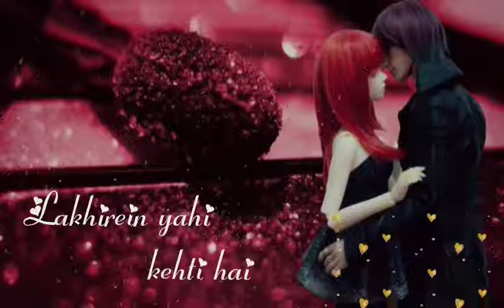beauty khan viral video reality ! nisha guragain !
carryminati full credit video edit by jiddi
beautykhanviralvideo
beauty khan viral video
nisha guragain viral video
nidha guragain
beauty khan
tiktokstar beuty khan
Tik tok star nisha guragain
Carryminati
Carryminati